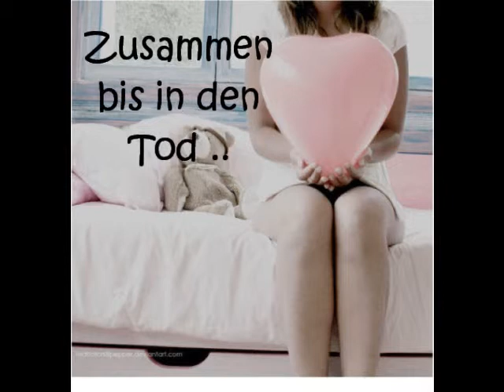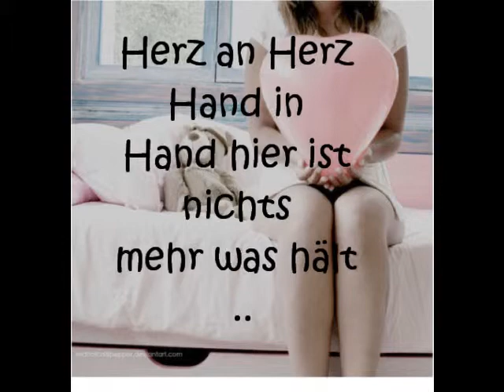Lafee - Zusammen x♥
Lafee - Zusammen x3. Bewertungen Und Kommentare Wären Lieb x3
Lyrics:
Sie lassen uns keine Wahl
Sie wollen dass wir uns nie wiedersehen
Sie trennen uns - sie zwingen uns
Diesen Weg hier durchzustehn

Was wir haben ist so stark
Wir werden nicht alleine fliegen
Was wir sind was wir tun
Werden sie nie mehr verbieten

Wir stehen zusammen
Wir gehen zusammen
Zusammen bis in den Tod
Wir leben zusammen
Wir schweben zusammen

Du bist bei mir - ich bin bei dir
Wir lassen uns nie wieder los

Wir kennen keine Angst
Wir suchen und wir finden unser Glück
Denn hinter den grauen Wolken
Wartet das Licht es gibt kein Zurück

Was wir haben ist so groß
Wir werden miteinander siegen
Wird nur in unsren Händen liegen

Wir stehen zusammen

Wir glauben an uns diese Liebe gibt Kraft
Ihr wolltet uns trennen ihr habts nicht geschafft
Wir gehn unsern Weg in die Freiheit zu zweit
Die Macht zweier Herzen ist jetzt bereit
Herz an Herz Hand in Hand hier ist nichts mehr was hält
Vor uns der Himmel im Rücken die Welt
Ich fühl mich geborgen da wo wir bald sind
Für immer - wir fallen - wir schweben im Wind